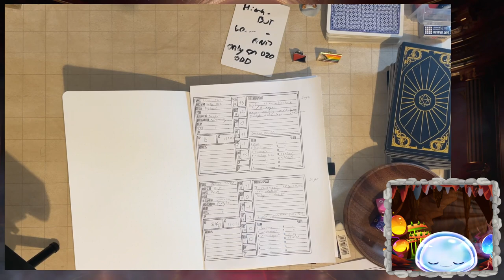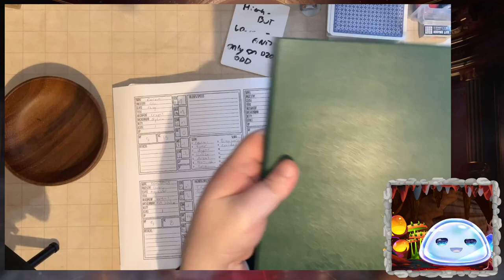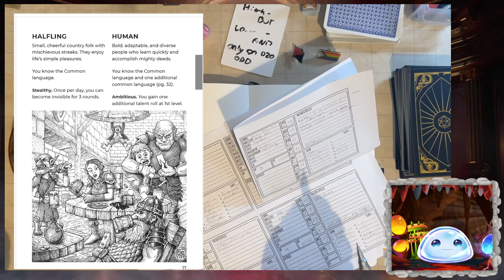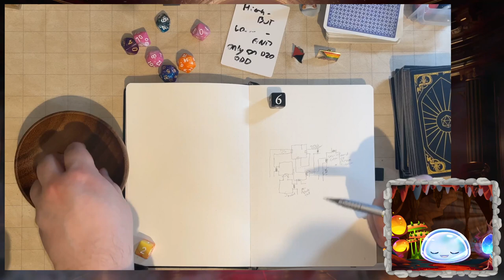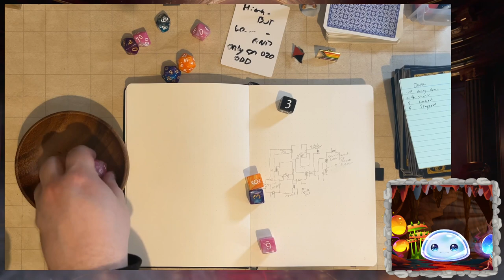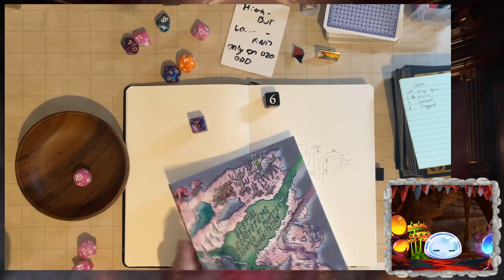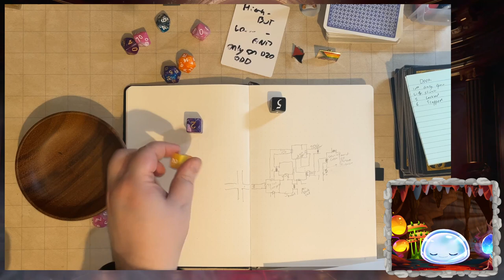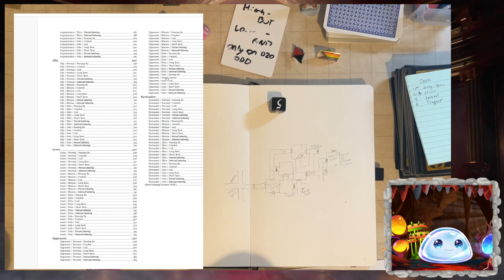Gripes and Shadowdark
I'm a dungeon slime looking to learn all about what makes humans fear the dungeons so I can become  a real dungeon master some day!

I will often be bringing home rules to most games.

I normally use Foundry VTT or a Camera and physical mini's to play TTRPGs solo.